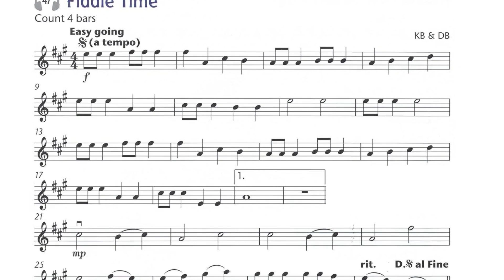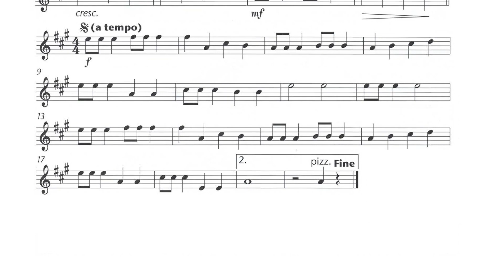No. 53 Fiddle Time | Practice Tempo [Accompaniment] from Fiddle Time Joggers